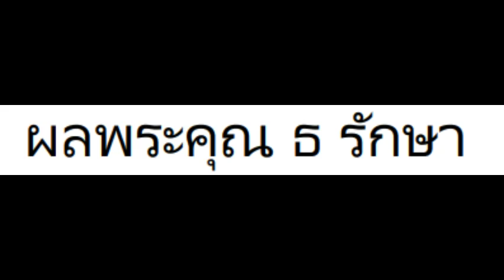เพลงสรรเสรญิ พระบารม Royal Anthem 08